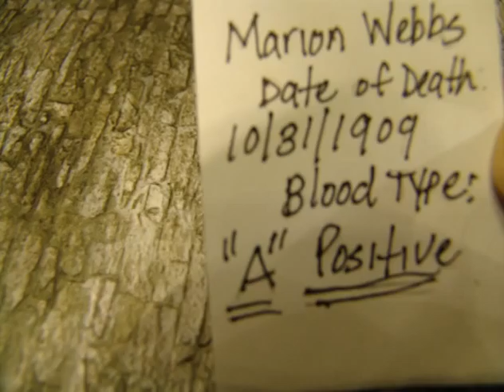Morton the Mortician Claymation by Christopher Russell (Columbia College Hollywood)